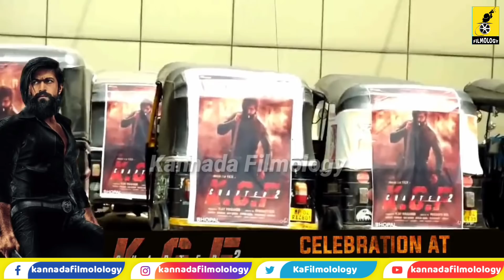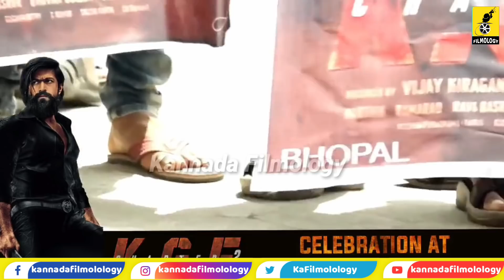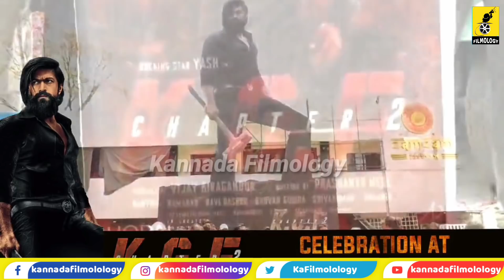ಕೆಜಿಎಫ್ ಚಾಪ್ಟರ್ 2 ಮಧ್ಯಪ್ರದೇಶ ಮಾಸ್ ಕ್ರೇಜ್🔥 | KGF Chapter 2 Craze at Madhya Pradesh |Rocking Star Yash